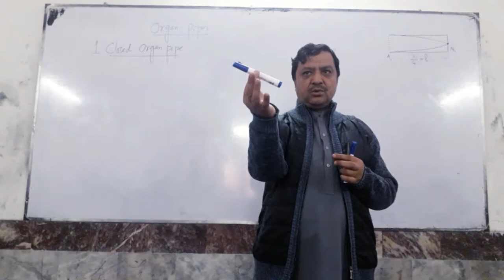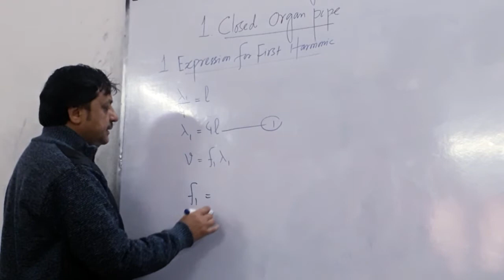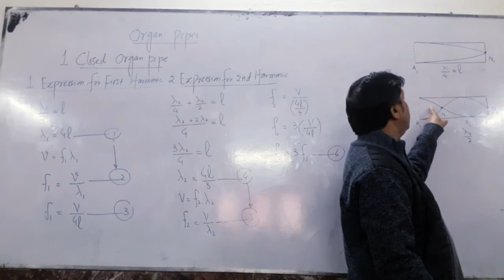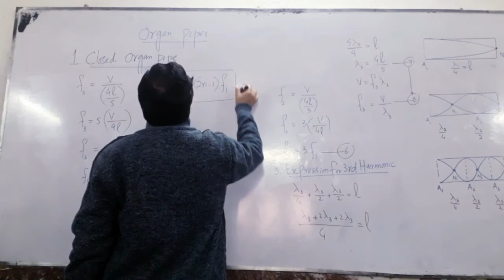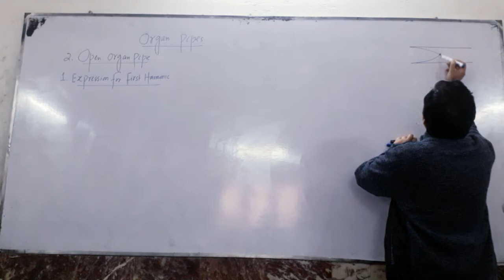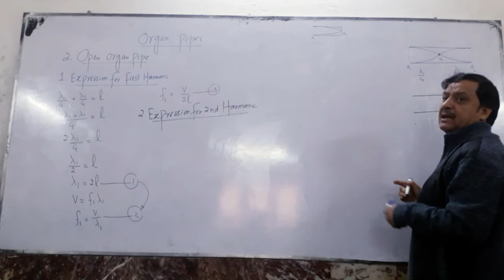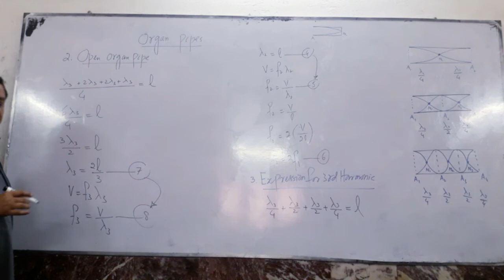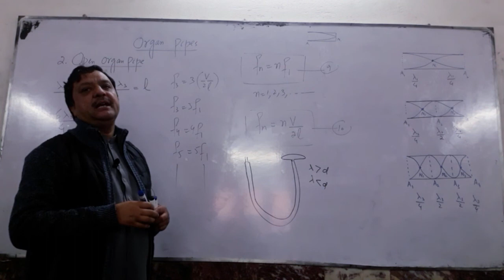First year|Chapter-08|Organ Pipes|By Dr Mateen ICP